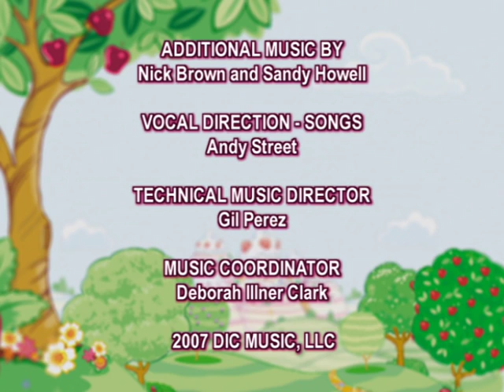Strawberry Shortcake | The Trip | Cute Cartoons | Strawberry Shortcake Full Episode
Welcome to Wildbrain – Cutie Cartoon. This channel brings you the best in cute kids TV with some of your favourites including Num Noms, Shopkins, Polly Pocket and Strawberry Shortcake.